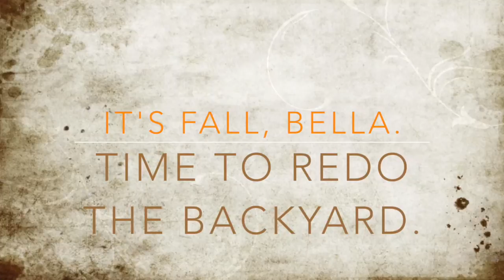Bella the Blue Staffy watches the SOD & DUMPSTER GUYS | It's Fall. Time to redo the backyard.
The sod and dumpster guys have Bella the Blue Staffy's total attention.  Bella is one curious Staffordshire Bull Terrier. Watch her EARS when the dumpster gets picked up. ANIMAL FAVORITO. La perrita mascota.